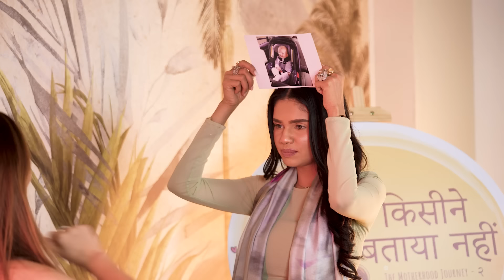Family Support In The Journey Of Motherhood | Bhumika Bahl Ep-8I KBN - The Motherhood Journey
Hello, my beautiful people, welcome back to the Eighth  episode of Kisine Bataya Nahi: The Motherhood Journey, Maa banne ka ehshaash, hai kuch khash❤️

Today, we are thrilled to have the talented makeup artist, mentor, entrepreneur, and incredible mother, Bhumika Bahl, joining us.

In this episode, we delve into the profound role of family support in the journey of motherhood. Bhumika will share her insights on how family support has influenced her experiences and empowered her as a mother and entrepreneur.

Hope you will love the conversations and Episode ❤️